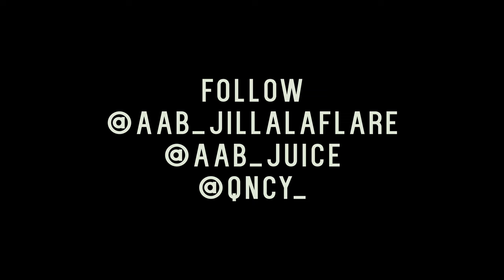Juice x Jilla Boi - No Game